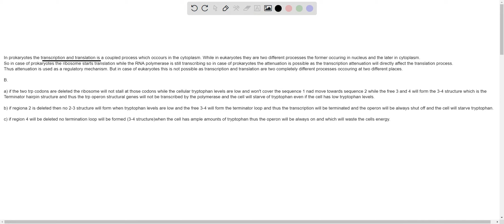3) (30) The trp attenuator in leader sequence of trp operon plays an important role in regulating t…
3) (30) The trp attenuator in leader sequence of trp operon plays an important role in regulating transcription termination_ A) (7.5) Explain why gene regulation by attenuator has only been observed in prokaryotes but not in eukaryotes: Ribosome Trp codons End of transcription Continuation of transcription 7 Us B) (22.5) Propose the consequence of the following mutations in transcription of Trp leader sequence shown above. Explain your logic_ (a) Deletion of the two Trp codons in the leader sequence (b) Deletion of the region 2 (c) Deletion of the region 4